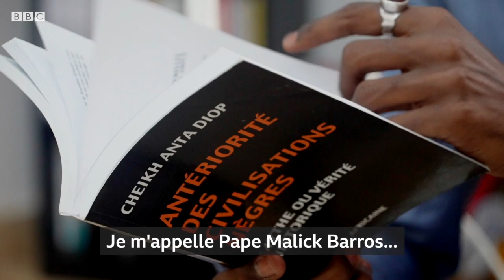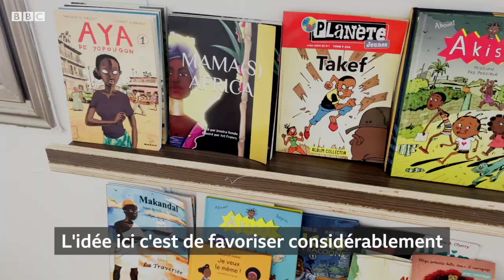Les gens ont « tort de ne pas lire » ! Pape Malick, créateur de l'afrothèque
Pape Malick, un jeune passionné de littérature, a créé l'Afrothèque à Dakar, petite bibliothèque consacrée aux écrivains africains à Dakar.
Les membres peuvent choisir parmi une collection de plus de 4 500 livres d'auteurs d'Afrique subsaharienne, du Maghreb, des Caraïbes et de la diaspora.